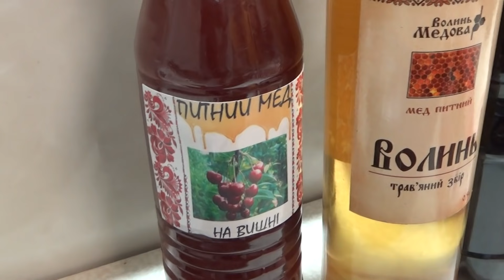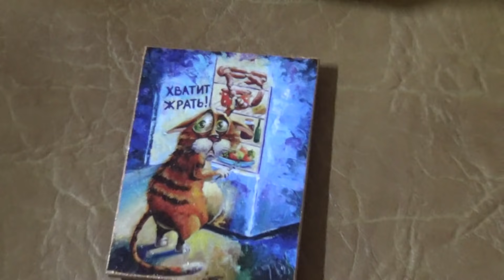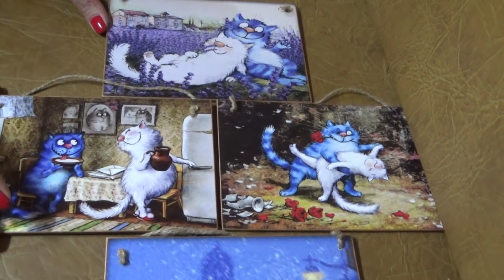Ох не лёгкая это работа, что купили на ярмарке, это точно мы, Шаповаловы влог